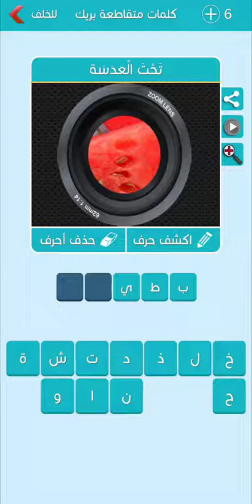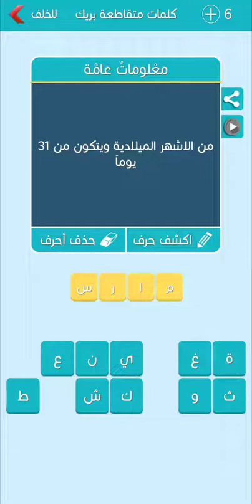كلمات متقاطعة بريك المجموعة الحادية عشر مرحلة 91